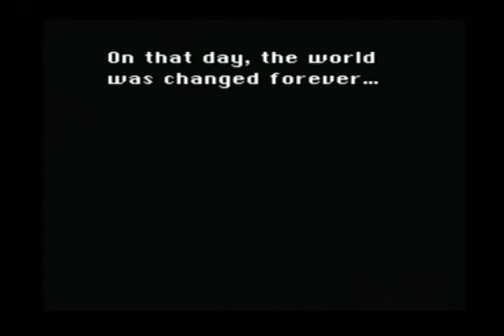FINAL FANTASY 6 PSONE PART 20